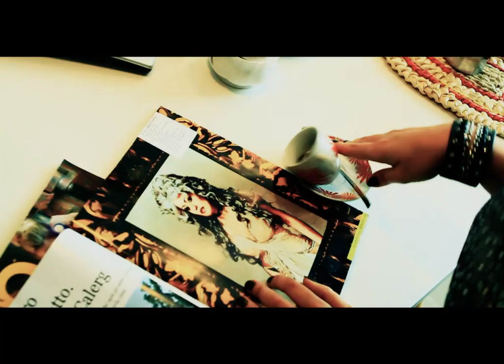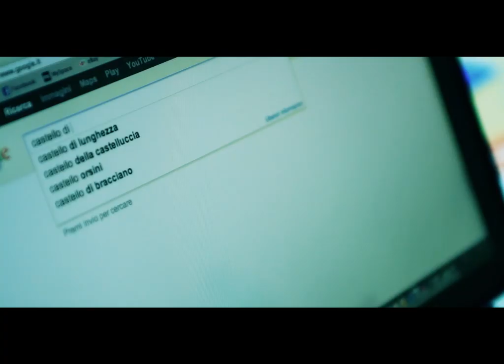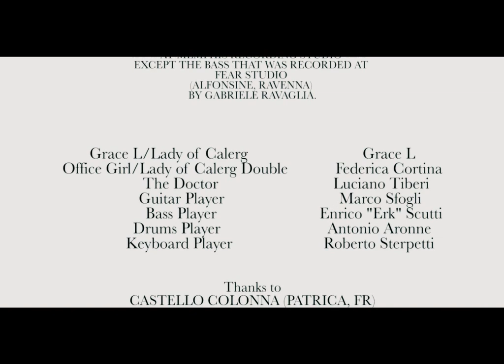Grace L - Mondo Magico (featuring Marco Sfogli)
Grace L - Mondo Magico
(featuring Marco Sfogli)

SALVATORE PERRONE

ROBERTO STERPETTI
ENRICO ERK SCUTTI
GRAZIELLA LINTAS
SALVATORE PERRONE

Executive Producers
MAURIZIO FIGUS
ROBERTO STERPETTI

Director of Photography and Editing
SALVATORE PERRONE

Visual Effects

SALVATORE PERRONE

Costume Designer
SONIA LUPO

Make Up and Hair Designer
ICHIM ALINA ELIZA

Music produced and arranged by
ROBERTO STERPETTI
ENRICO ERK SCUTTI

Label
HEARTLINES MUSIC

Publishers
UAP MUSIC
HEARTLINES EDITIONS S.r.l.

Recorded and Mixed at Memphis Recording Studio in Rome by
ROBERTO STERPETTI
ENRICO ERK SCUTTI

Assisted by
EUGENIO FELIZIANI
ANTONIO ARONNE

Mastered at Elephant Mastering in Rome by
RICCARDO PARENTI

Orchestrations by
FRANCESCO SANTUCCI
ROBERTO STERPETTI

Voice
GRACE L
Guitars
MARCO SFOGLI
Bass
GABRIELE RAVAGLIA
Drums
ANTONIO ARONNE
Piano, Synthetizers and Programming
ROBERTO STERPETTI
Final Theme performed by
ROBERTO STERPETTI

ALL INSTRUMENTS WERE RECORDED AT MEMPHIS RECORDING STUDIO EXCEPT THE BASS THAT WAS RECORDED AT FEAR STUDIO (ALFONSINE, RAVENNA) BY GABRIELE RAVAGLIA.

Cast
Grace L/Lady of Calerg                    Grace L
Office Girl/Lady of Calerg Double      Federica Cortina
The Doctor                                     Luciano Tiberi
Guitar Player                                  Marco Sfogli
Bass Player                                   Enrico Erk Scutti
Drums Player                                 Antonio Aronne
Keyboard Player                             Roberto Sterpetti

Thanks to
CASTELLO COLONNA (PATRICA, FR)
PNL COACHING & Maurizio Figus
IBANEZ
MESABOOGIE
ERNIE BALL
DiMArzio
MI AUDIO
FRACTAL AUDIO SYSTEMS
DUNLOP
UFIP
LANTEC
FACUS DRUM INNOVATIONS
MEMPHIS STUDIO
ACCADEMIA SCARLATTI
FEAR STUDIO
FIGURE OF SIX
JEEP